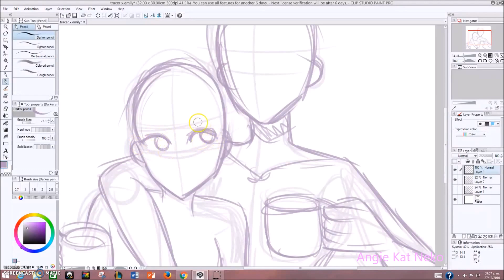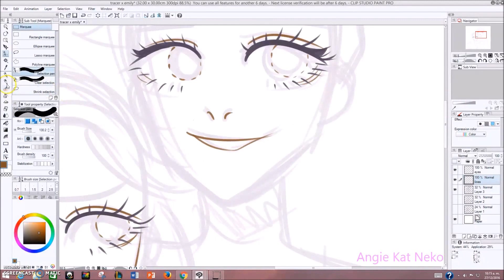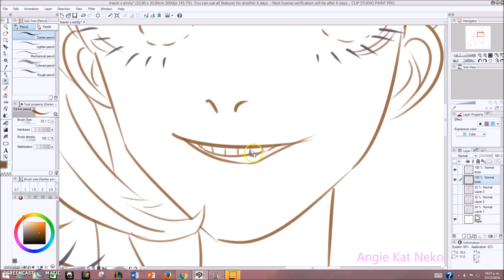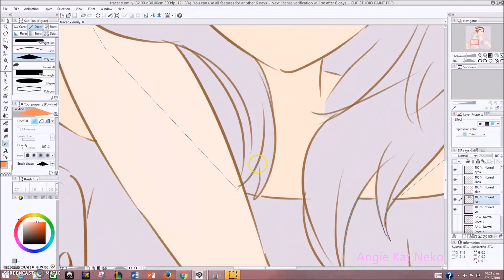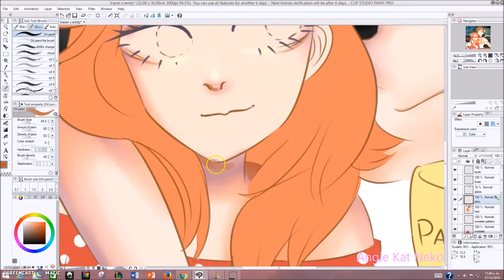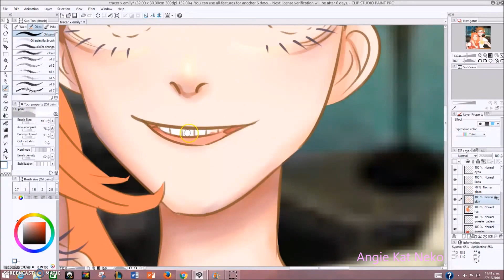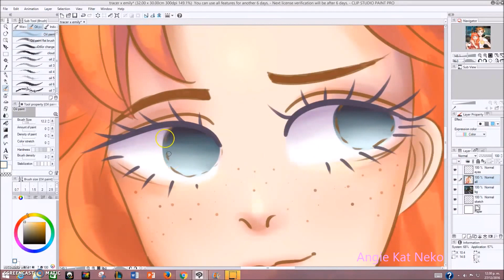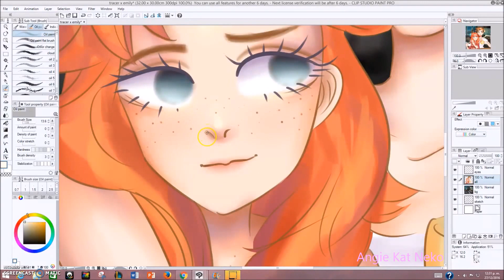Overwatch Tracer and Emily - Speed Paint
Tracer and Emily. I think they're really cute together cx